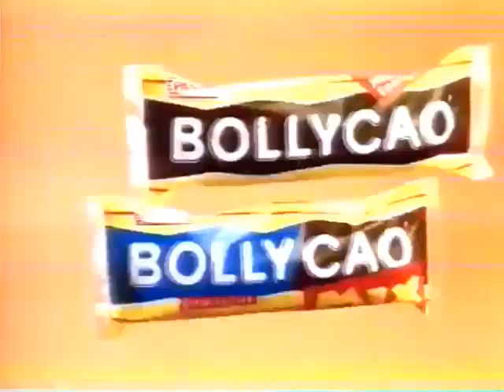Karate (Anuncio de Bollycao)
Un Anuncio de Bollycao con Una Lucha de Karate